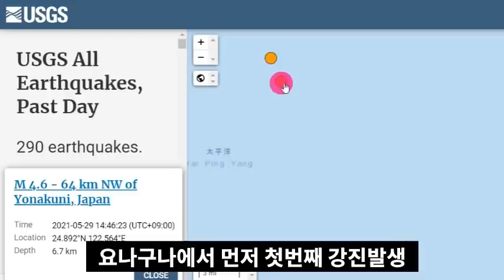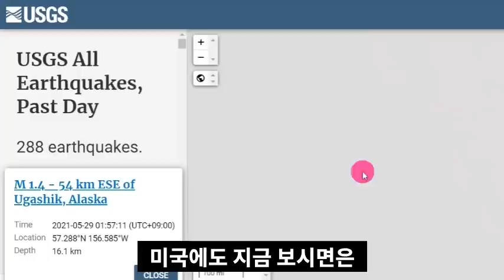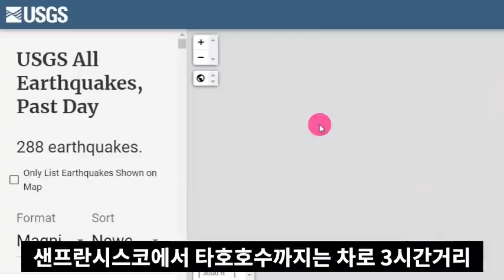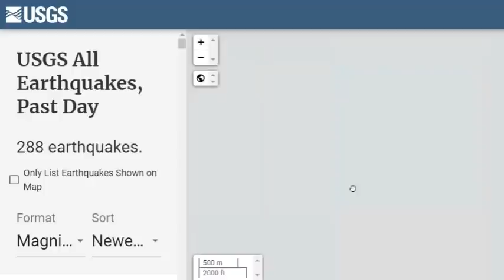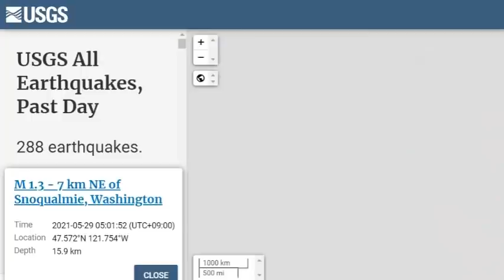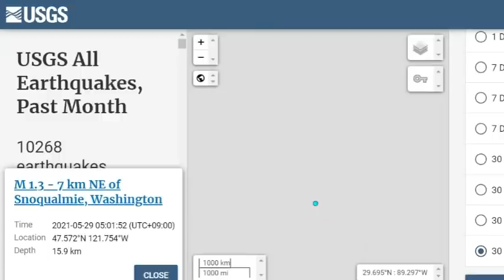속보!일본5차강진발생!5월29일요나구니추가강진발생!난세이제도대폭발위기!한반도에 영향을 줄 수도 있어!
📢BGM
✔Track - HOMI - Frost virus